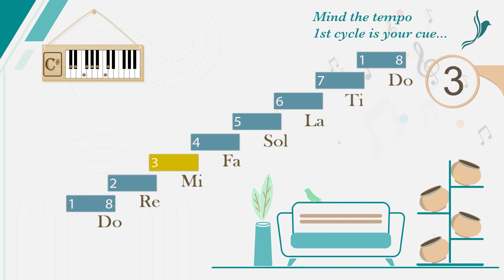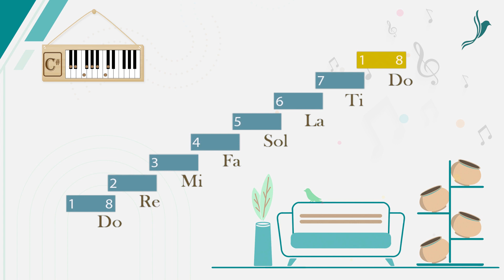X4 | Scale C# | Voice Gym | Afternoon Riyaaz | Vocal Exercise | Best for Vocal Variations & Pitching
Challenge your vocal agility with Exercise 3's sequential pattern of 4 notes. Ascend and descend through sequences like 1234, 2345, 3456, and beyond to refine your pitching and explore new variations.
Prepare to push your vocal boundaries with Exercise 3, featuring a sequential pattern of 4 notes aimed at improving your pitching and fostering creative variations. Ascend and descend through sequences like 1234, 2345, 3456, and continue exploring additional patterns. As you engage with these exercises, you'll enhance your vocal dexterity, precision, and adaptability, unlocking new dimensions of musical expression.

AV Production & Recording Credits:  @AndaleebProductions